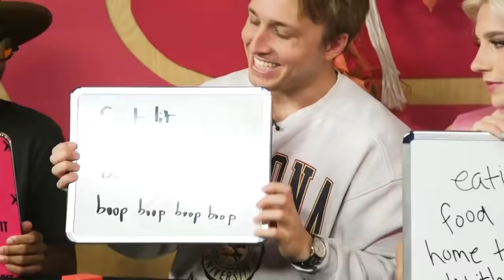Shayne being Olivia's boyfriend's husband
To all of you who have been requesting a follow-up to my "Shayne being Olivia's boyfriend's boyfriend" video from last year, here you go! The bromance between Shayne Topp and Sam Lerner continues to be one of my favorite Smosh dynamics.
Links and titles of all the original videos can be found below.

NOTE: Just to be very clear, this is not meant to be a ship video. It's just pointing out a fun dynamic between two castmates/friends. Also, this video is intended entirely in good fun--you're entitled to whatever opinions you have of the cast members, but this is not a space for Olivia bashing. We stan all the Smosh queens in this house.